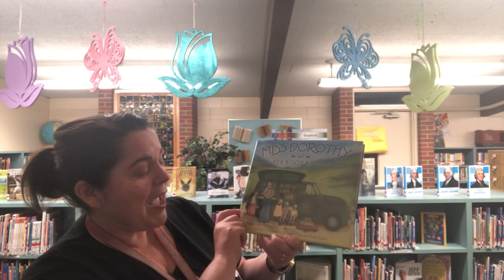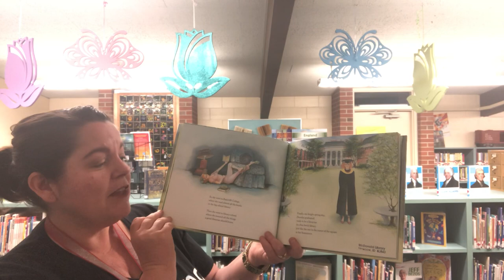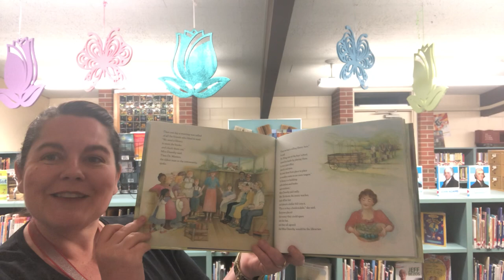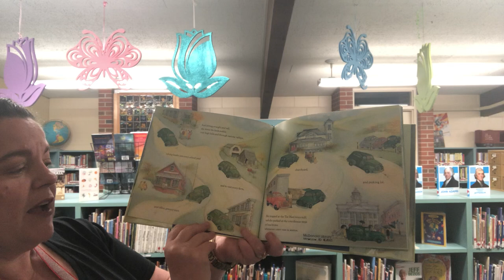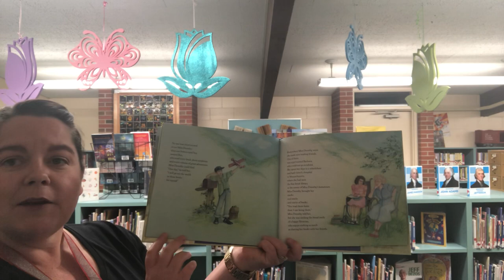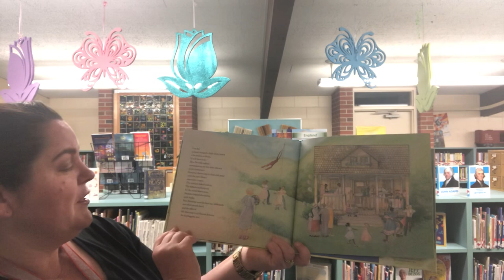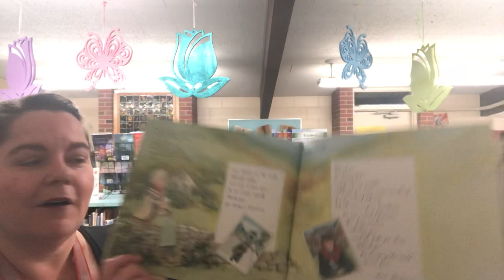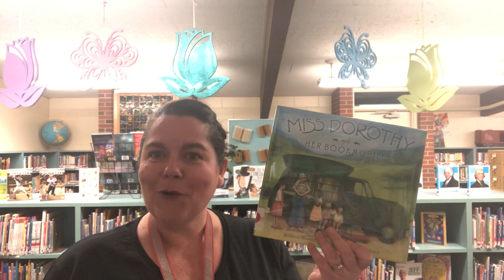Miss Dorothy and Her Bookmobile, by Gloria Houston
When Dorothy was a young girl, she loved books and she loved people, so she decided that she would become a librarian!

Written by, Gloria Houston
Illustrated by, Susan Condie Lamb